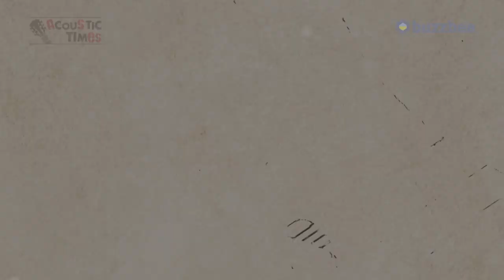[AcousticTimes 849회] Parkwood 어쿠스틱기타 P870TAK-SE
4:09스펙(spec)
5:03 사운드 테스트(sound test)
10:39 시연 (demo)